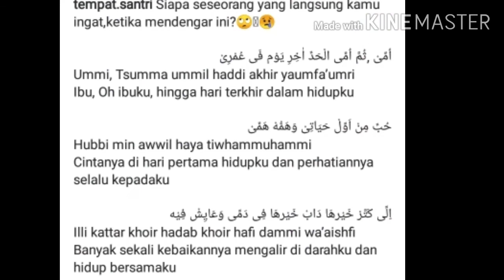Salawat Ummi - Sedih 😭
@tempatsantri bikin salawatummi merdu dan sedih,semoga sehat selalu,berkah dan sampai berjumpa lagi